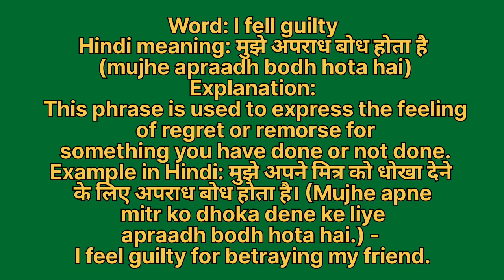I fell guilty meaning in hindi | I fell guilty meaning ka matlab kya hota hai | Word meaning